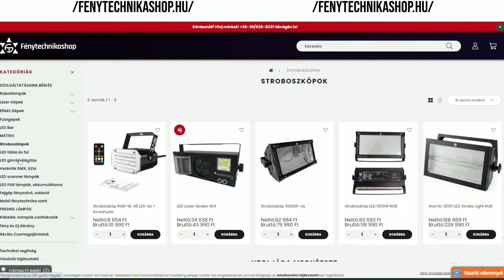Low Budget Partybox! A készülékek egyenként is megvásárolhatóak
Kiponkód: RETROMANIA2022
Ha csatlakozol ehhez a csatornához, jutalmakban részesülhetsz: